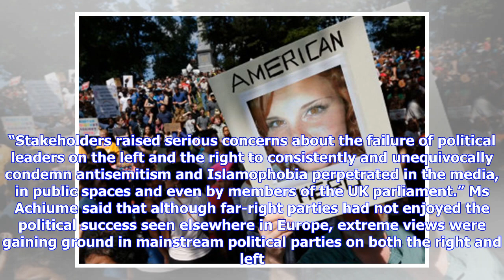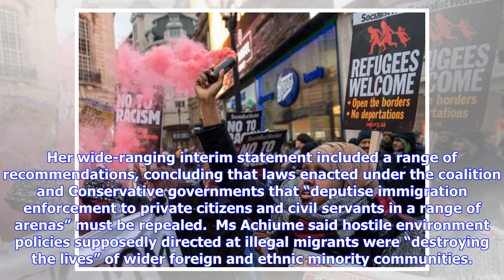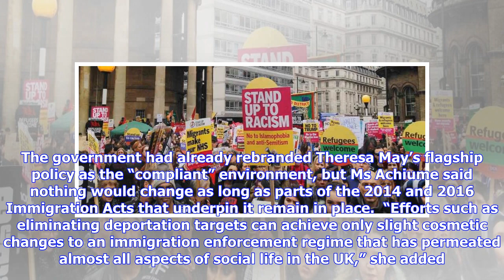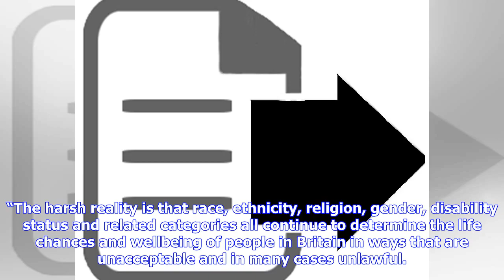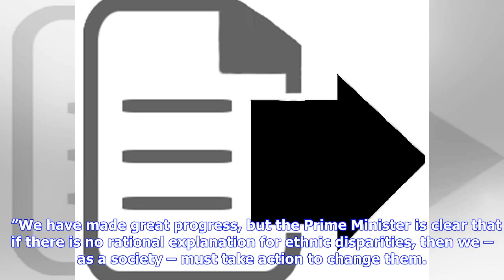Breaking News | Brexit has made racism more acceptable, UN warns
Extreme views are gaining ground in mainstream political parties, special rapporteur says Anti-racism demostrators let off flares during the march against racism in London. Getty Racism and religious intolerance has become more acceptable in Britain in the wake of the Brexit referendum, a United Nations expert has warned. At the end of an 11-day visit investigating the impact of Brexit on racial equality in the UK, the UN special rapporteur on racism reported a “notable shift” in attitudes. “A B...